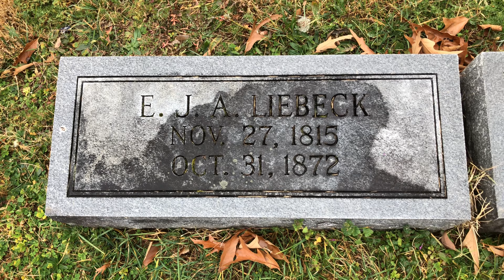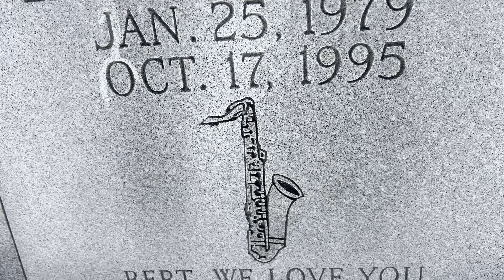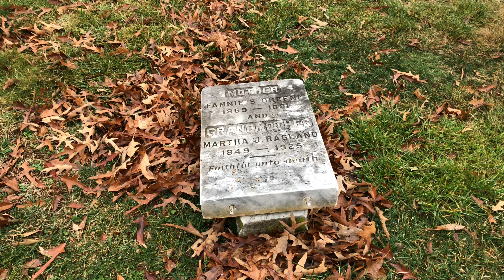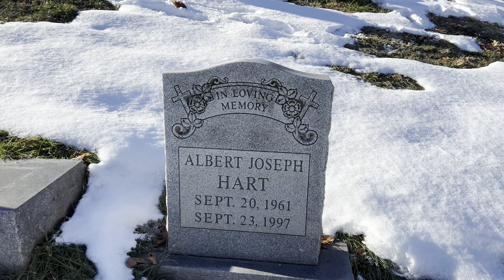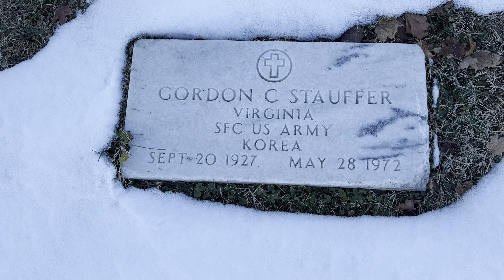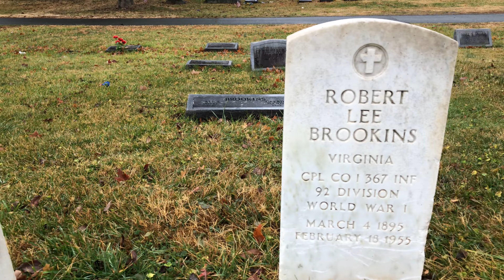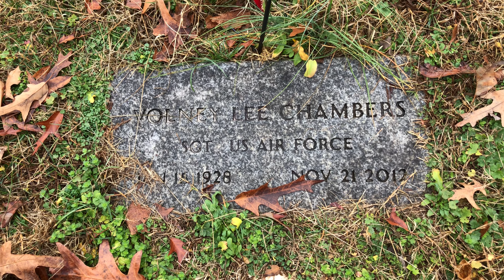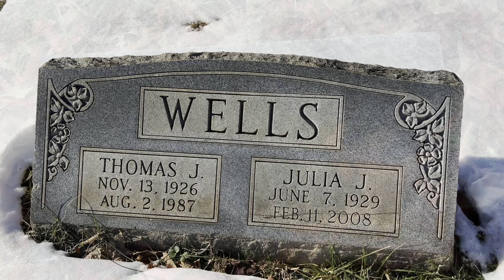Scenes from Oakwood Cemetery - Charlottesville, VA - Vol. 49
Oakwood Cemetery is a large public cemetery in Charlottesville, Virginia (around 9500 burials according to Find A Grave). I've been here numerous times, but finally in December, 2021 I decided to make sure I captured every visible headstone or grave marker in the cemetery to those missing to Find A Grave. What you see here is a small piece of my project.

music: Wetz String Quartet No. 1, Op. 43 - I & II
by Steve's Bedroom Band